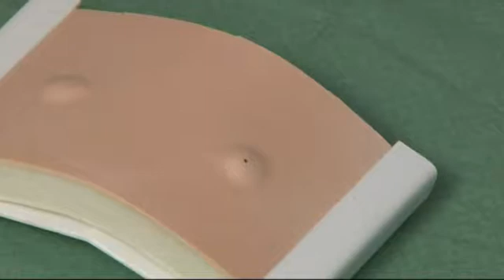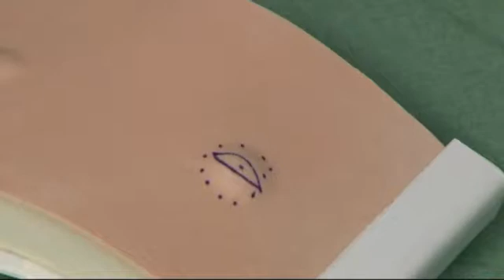Medical Skills How To Excise An Epidermal Cyst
How to mark and excise an epidermal cyst